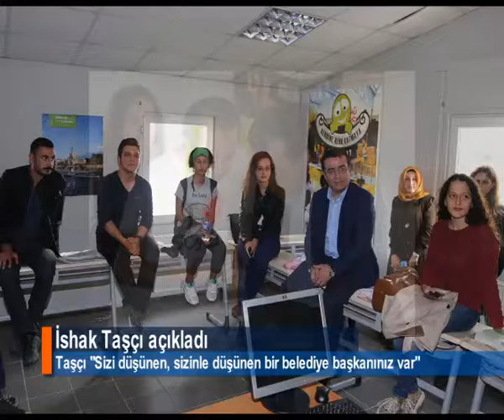'SİZİ DÜŞÜNEN BİR BAŞKANINIZ VAR'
İğne Deliği Gençlik Merkezi'nde yeni OMÜ’lülerle bir araya gelen Atakum Belediye Başkanı İshak Taşçı, "Sizi düşünen, sizinle düşünen bir belediye başkanınız var" dedi.